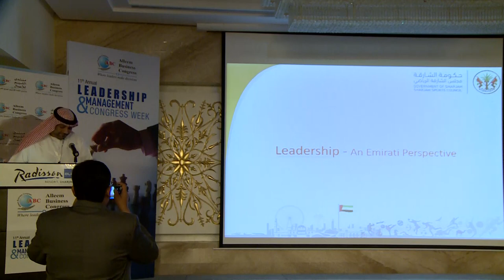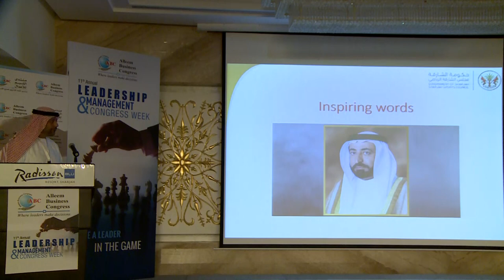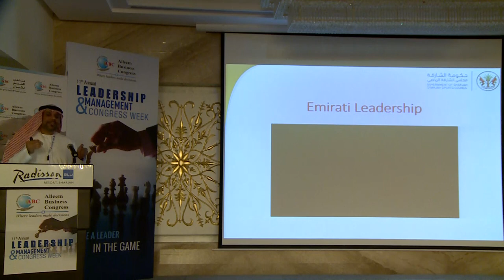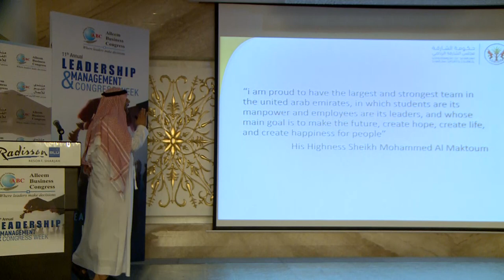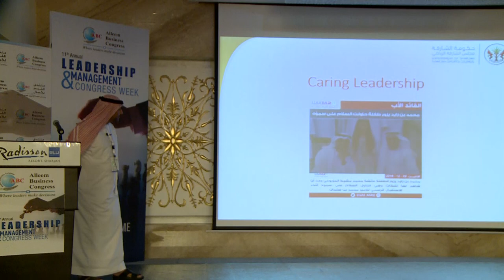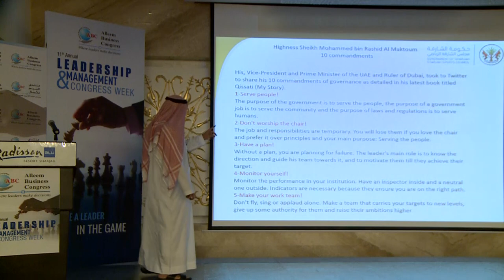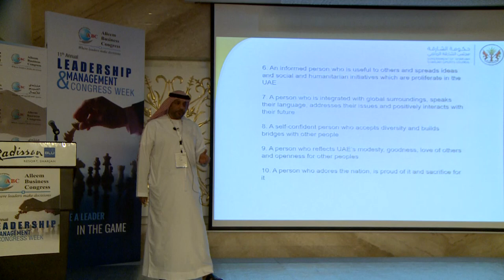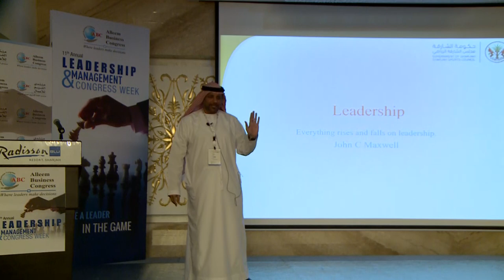Leadership - An Emirati Perspective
This lecture was given at the ABC (Alleem Business Congress) in Sharjah, United Arab Emirates on January 2020. This was my first lecutre in English language. As the title states, this lecture sheds the light on Emirati leadership practices and methodologies.